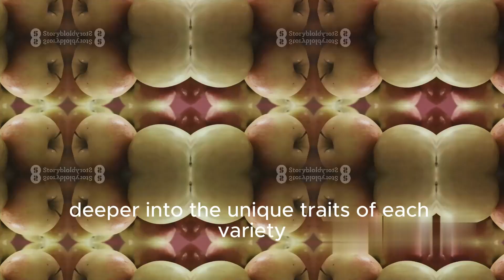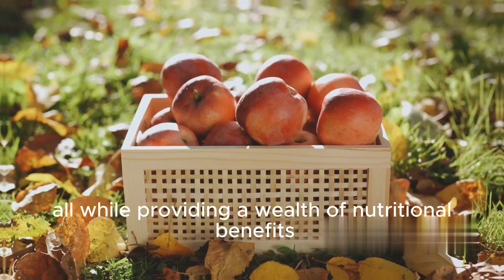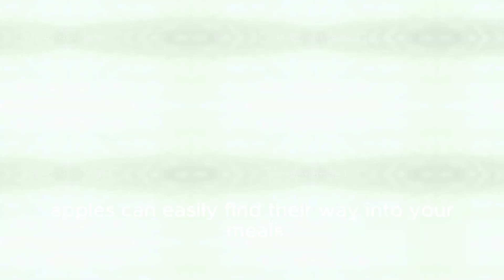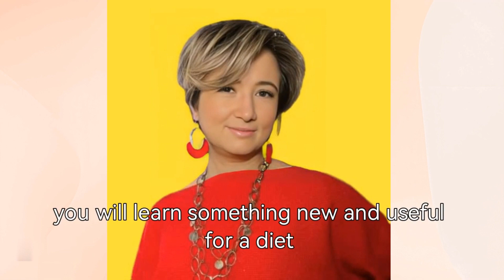Apples are an amazing and nutritious fruit that has many varieties.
Apples are an amazing and nutritious fruit that has many varieties, each with its own unique characteristics. Some of the popular apple varieties include: red deliches, golden deliches, granny smith, fuji, and many others.

Apples are rich in fiber and vitamins such as vitamin C and vitamin A. They also contain antioxidants and other nutrients that can be beneficial for heart health, digestive health, and immune system health.

Apples can be consumed fresh, added to salads, baked into pies or made into compote. In addition, apples can be used to make various types of desserts, such as apple pie, apple puree or apple caramel pie.

As for compotes, you can make a delicious apple compote from apples by adding spices such as cinnamon and cloves for a richer flavor.